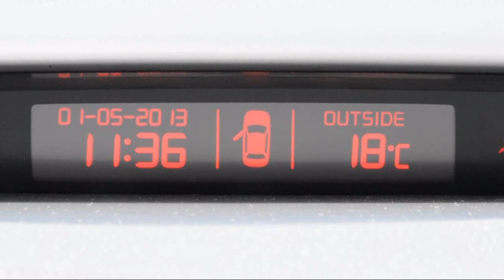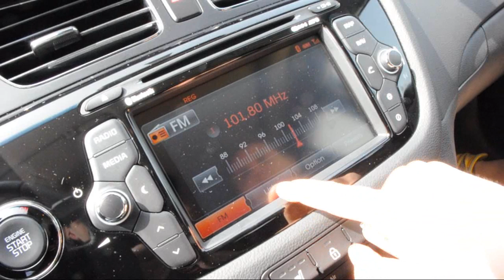Kia Ceed SW im Test bei Auto.At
- aber die ersten Eindrücke in Bewegtbild gibt es in diesem Video. Der Kia Ceed punktet mit guter Ausstattung, viel Elektronik und Komfort und schönen Materialien. Fotos und Bericht in Auto.At folgen mit Details dazu.